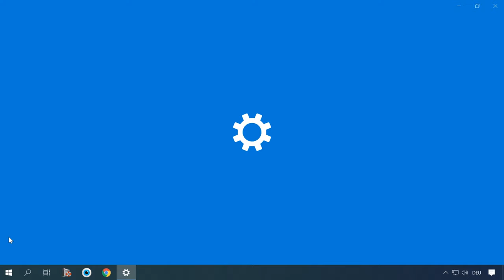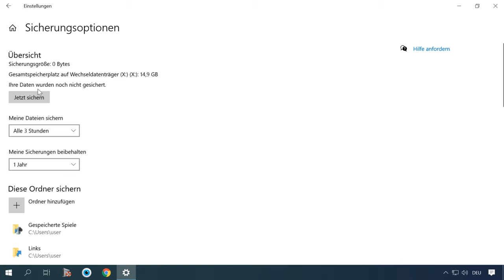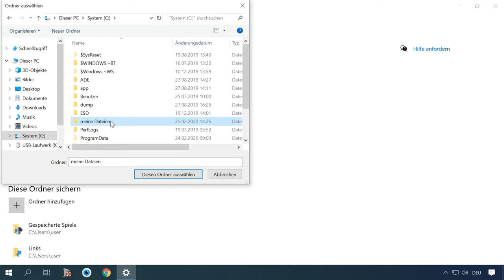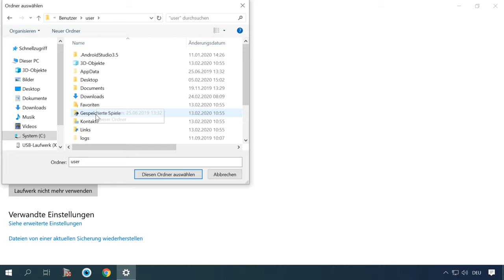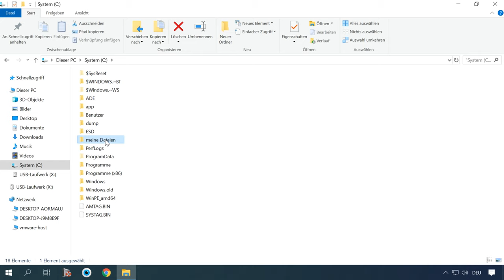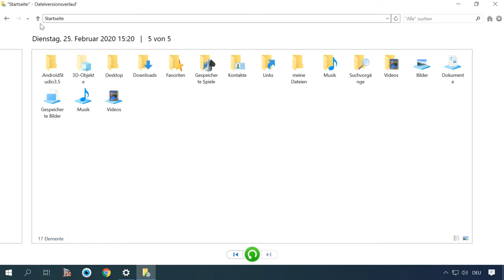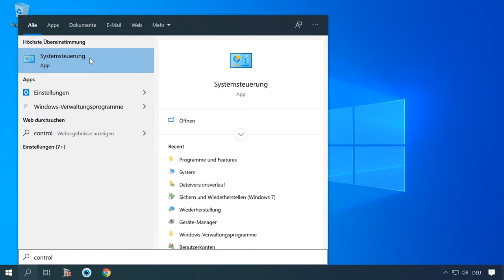So aktivieren oder deaktivieren Sie den Dateiversionsverlauf in Windows 10 und 8, der Datensicherung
👍 Willkommen zu unserem Video, in dem wir Ihnen zeigen, wie Sie den Dateiversionsverlauf in Windows 10 und 8 aktivieren oder deaktivieren können. Der Dateiversionsverlauf ist eine großartige Funktion zur Sicherung Ihrer wichtigen Dateien, und wir werden Ihnen genau zeigen, wie Sie sie nutzen können. Schauen Sie sich dieses Video an, um zu erfahren, wie Sie Ihre Daten effektiv schützen können!

Inhaltsverzeichnis:
00:00 - Einführung;
1:21 So aktivieren Sie den Dateiversionsverlauf
2:23 Einstellen des Dateiversionsverlaufs
4:13 Ändern Sie den Datenträger, auf dem der Dateiversionsverlauf gespeichert wird
5:29 Wiederherstellen von Dateien mithilfe des Dateiversionsverlaufs
7:07 Fenster zur Wiederherstellung des Dateiversionsverlaufs

Andere Videos